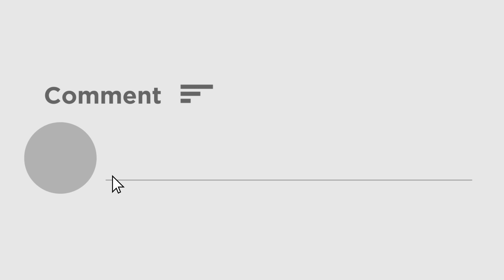WB HS Exam 2024: আজ থেকে শুরু উচ্চমাধ্যমিক পরীক্ষা, পরীক্ষার্থীর সংখ্যা ৭ লক্ষ ৯০ হাজার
১৬ ফেব্রুয়ারি শুক্রবার থেকে রাজ‍্যজুড়ে শুরু উচ্চ মাধ‍্যমিক পরীক্ষা। এ বছর উচ্চ মাধ্যমিক পরীক্ষা দিচ্ছেন প্রায় ৭ লক্ষ ৯০ হাজার পরীক্ষার্থী। কড়া নিরাপত্তার মধ্য দিয়ে চলছে উচ্চমাধ্যমিক পরীক্ষা।